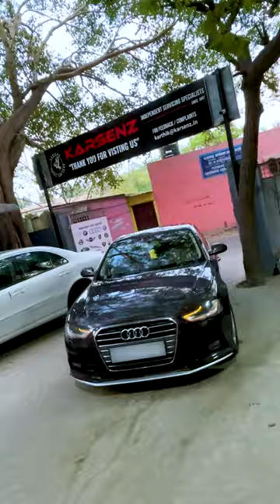AUDI A4 I GENERAL SERVICE I KARSENZ TOTAL CAR CARE PVT LTD I CHENNAI I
Its about General Service of Audi A4 done at Karsenz Total Car Care Pvt Ltd, Chennai.